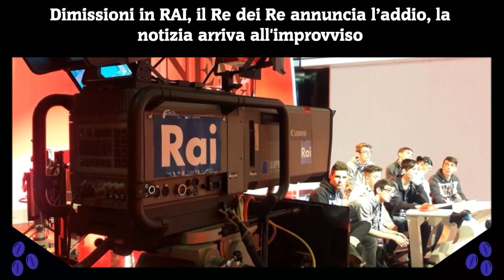Dimissioni in RAI, il Re dei Re annuncia l’addio, la notizia arriva all'improvviso